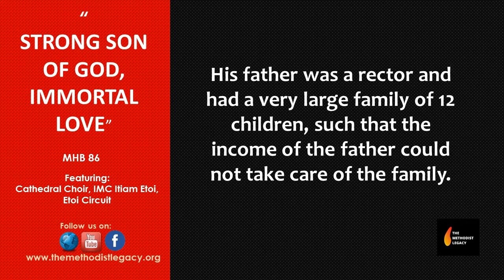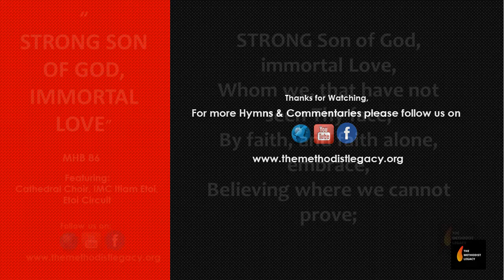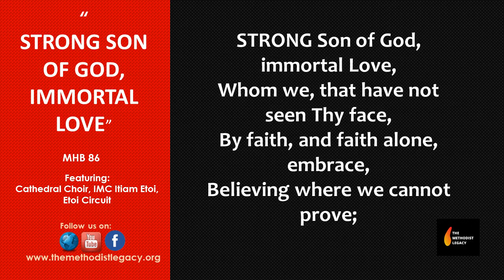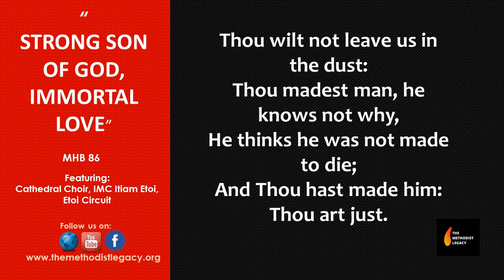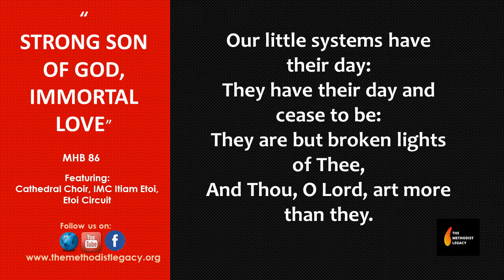STRONG SON OF GOD IMMORTAL LOVE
This hymn has the title “Strong Son of God Immortal Love”. It was composed by Alfred Tennyson who was born on 6th August 1809 in Somersby, England. His father was a rector and had a very large family of 12 children, such that the income of the father could not take care of the family.

Whom we, that have not seen Thy face,
By faith, and faith alone, embrace,
Believing where we cannot prove;

Thou wilt not leave us in the dust:
Thou madest man, he knows not why,
He thinks he was not made to die;
And Thou hast made him: Thou art just.

Thou seemest human and divine,
The highest, holiest manhood, Thou:
Our wills are ours, we know not how:
Our wills are ours, to make them Thine.

Our little systems have their day:
They have their day and cease to be:
They are but broken lights of Thee,
And Thou, O Lord, art more than they

Powered by The Methodist Legacy